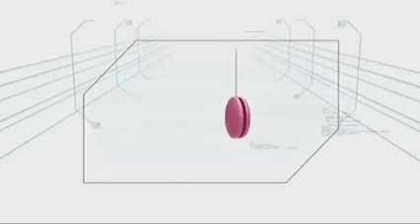Minute To Win It Last Teen Standing January 19, Date LEVEL 5